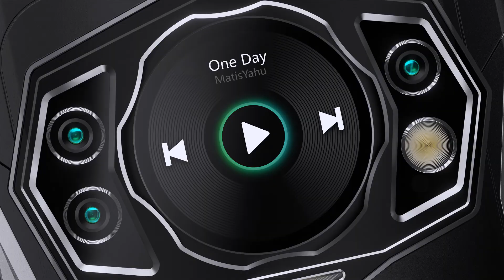DOOGEE S98 - Dual Screen Phone | Official TEASER Video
Thanks!